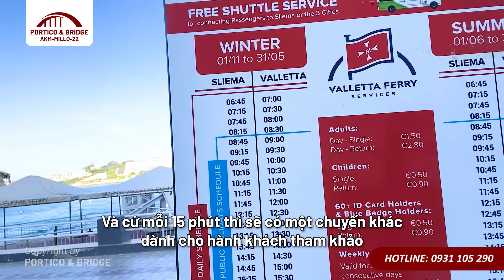[Malta Du Kí] Tập 5: Di Chuyển Bằng PhàTại Malta I Vũ Phượng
Bên cạnh xe bus thì phà cũng là một loại phương tiện giao thông công cộng khá phổ biến tại Malta do sự thuận tiện và nhanh chóng cũng như chi phí hợp lí để di chuyển giữa các đảo của Malta.

Trong video hôm nay mời quý anh chị mình cùng làm một tour dạo quanh các đảo Malta bằng phà cùng ngài Trafford nhé

Ms. Vũ Phượng_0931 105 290 (zalo, viber, facebook)

⏩ Từ khóa liên quan: định cư malta, dinh cu malta, kinh nghiệm định cư malta; có nên định cư ở malta; đầu tư định cư malta, định cư Châu Âu, có nên đi châu âu định cư, nước nào định cư dễ nhất, cộng đồng người việt ở malta, tìm việc ở malta, làm thế nào để tìm việc tại malta, việc làm ở malta, có dễ xin việc ở malta, lao động ở malta, website tìm việc ở malta, người việt ở malta làm việc gì, trường học tại Malta, du học Malta, , đi siêu thị ở Malta, Malta có đầy đủ thực phẩm, đồ ăn ở Malta có gì, đi xe bus ở Malta, đi lại ở Malta, phương tiện giao thông Malta.đi phà ở Malta